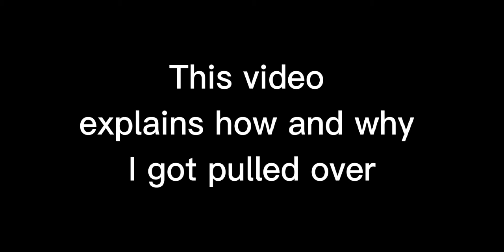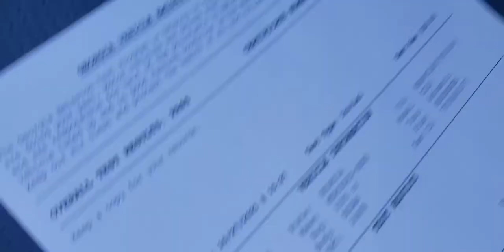Justice for Kwesi Owusu